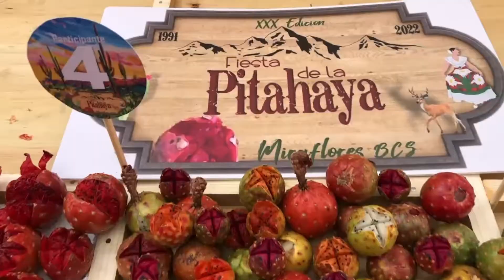LaNota con Hilda Martínez: Delegaciones Municipales de Santiago y Miraflores se visten de fiesta.🥳